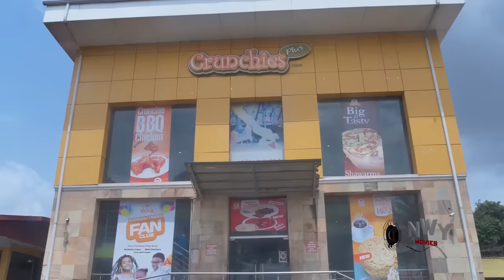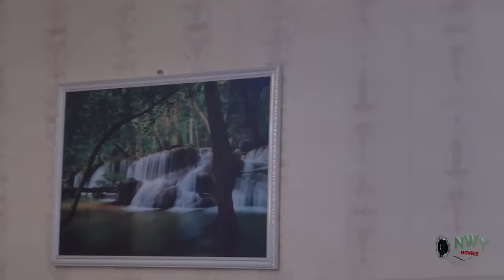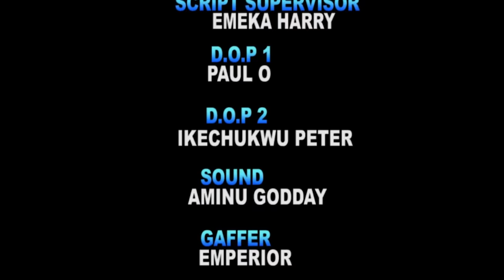Van Vicker First 2023 Trending Movie That Shock The World - 2023